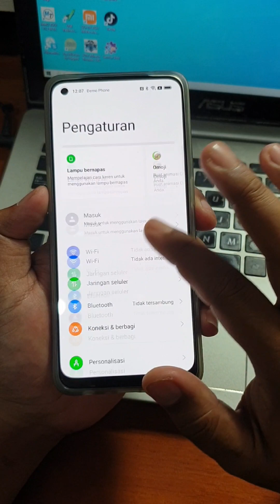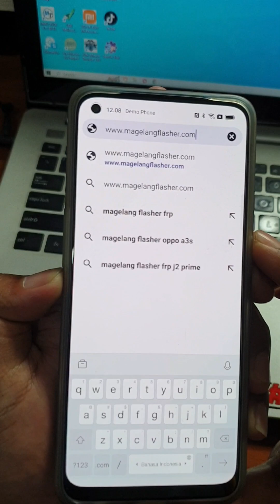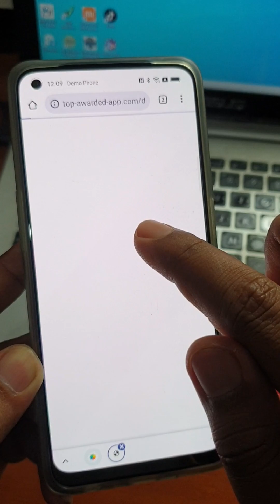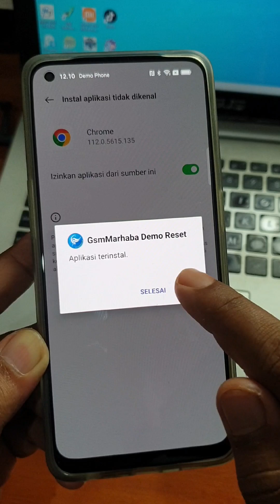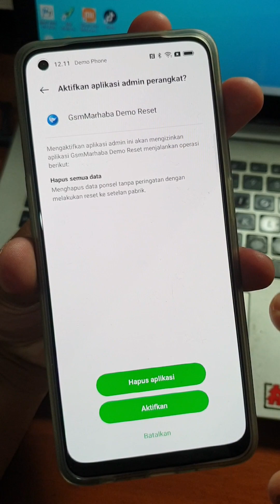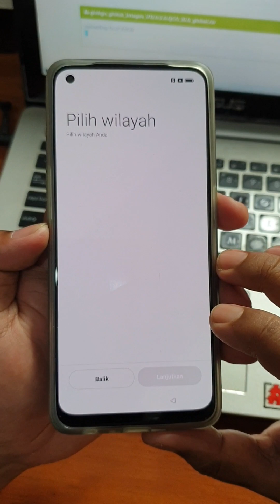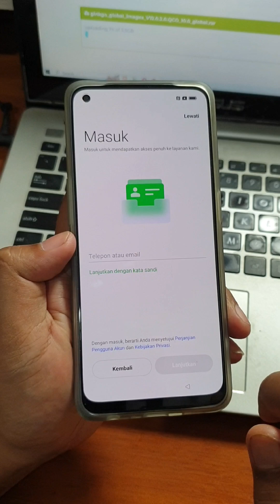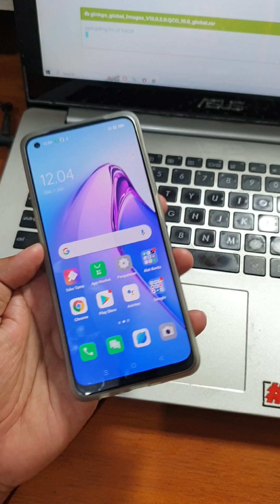Cara Unlock Demo Oppo Reno 8Z Tanpa Komputer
Cara Unlock Demo Oppo Reno 8Z Tanpa Komputer. Hanya dengan menginstal aplikasi demo reset pada ponsel.